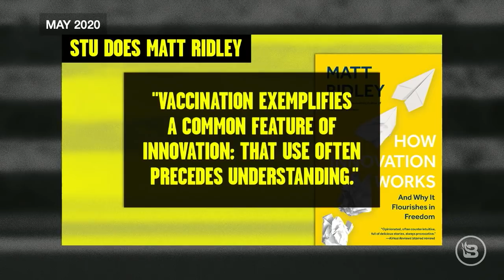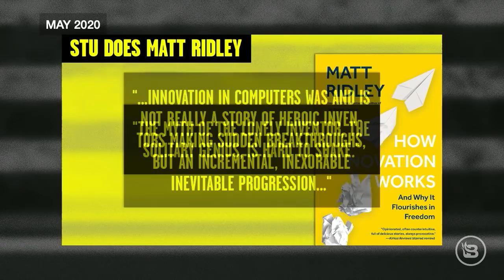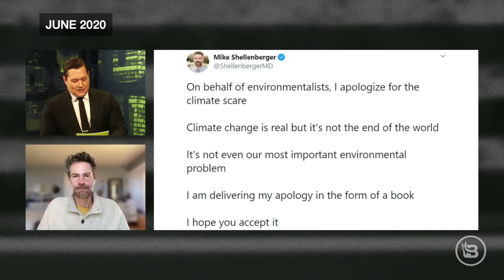Stu's Climate Change Alarmism Roundup!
As COVID has wreaked havoc on our nation, some of the larger problems of our time have fallen to the wayside. Case in point: climate change alarmism. Stu Burguiere speaks with UK author Matt Ridley, reformed climate change alarmist Michael Shellenberger and president of the Copenhagen Consensus Center Bjorn Lomborg about the damage being done by diverting endless resources into green scams and unnecessary environmentalist legislation.